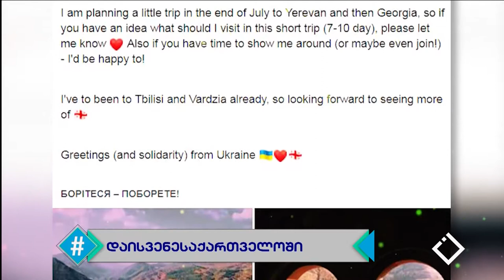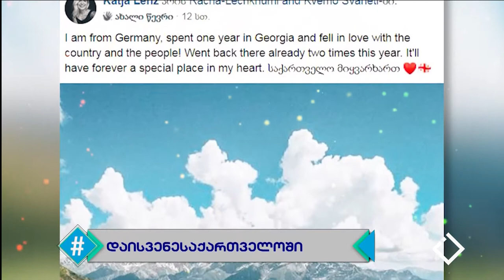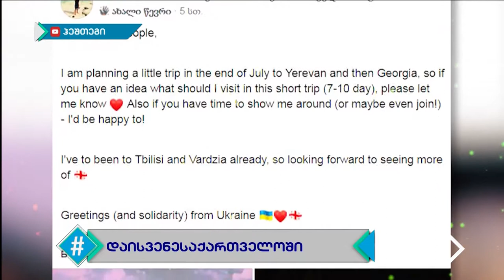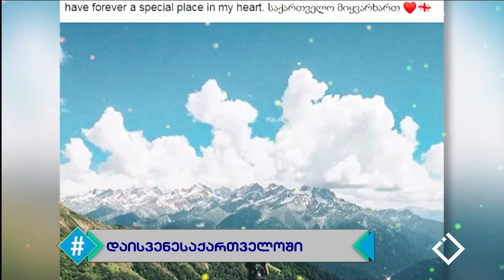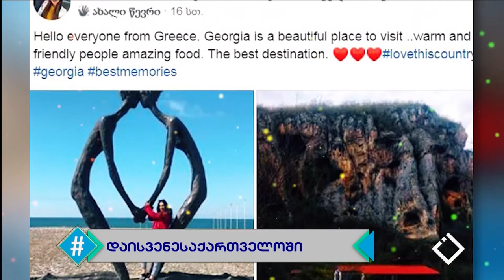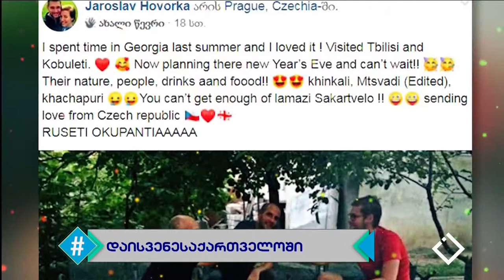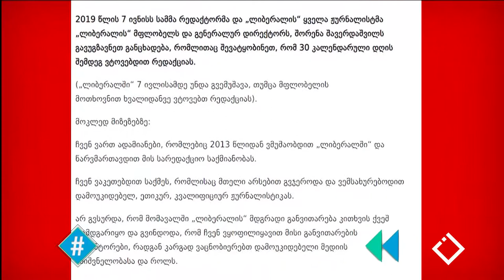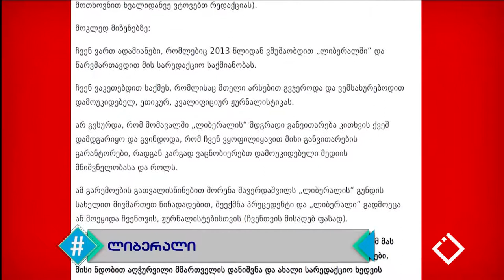ჰეშთეგი / Hashtag - სრული გადაცემა / 24.06.2019